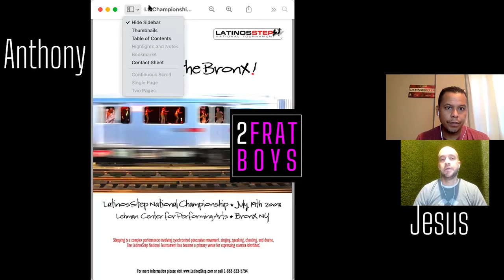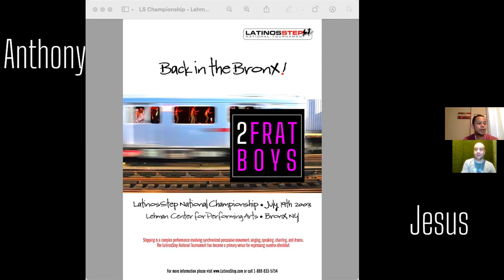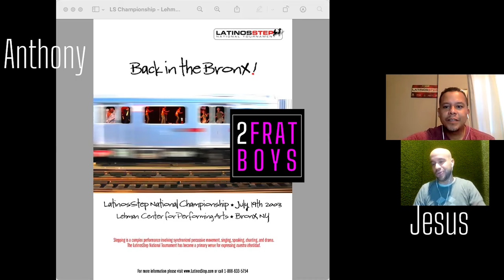ep 15 -We decide to do the 2nd Silk & Smooth Stroll Show, however it's a surprise to our new company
We finally meet Raul Martinez of LSU fame, but can we trust him?? The 2003 LatinosStep National Championship at Lehman College, and the winner is .

Teams that have participated in these shows:
- Corazones Unidos Siempre / Chi Upsilon Sigma National Latin Sorority, Inc., Rutgers University
- Gamma Alpha Omega Sorority, Inc., Arizona State University
- Gamma Phi Omega International Sorority, Inc., Indiana University
- Gamma Zeta Alpha Fraternity, Inc., California State University - Chico
- Hermandad de Sigma Iota Alpha, Inc., Rensselaer Polytechnic Institute
- Kappa Delta Chi Sorority, Inc., Texas Tech Universit
- La Unidad Latina / Lambda Upsilon Lambda Fraternity, Inc., Cornell University
- Lambda Pi Upsilon Sorority / Latinas Poderosas Unidas, Inc., State University of New York - Geneseo
- Lambda Theta Nu Sorority, Inc., California State University - Chico
- Latinas Promoviendo Comunidad / Lambda Pi Chi Sorority, Inc., Cornell University
- Latino America Unida / Lambda Alpha Upsilon, Fraternity, Inc., State University of New York - Buffalo
- Omega Phi Beta Sorority, Inc., State University of New York - Albany
- Sigma Lambda Upsilon / Señoritas Latinas Unidas Sorority, Inc., State University of New York - Binghamton
- Lambda Sigma Upsilon Latino Fraternity, Inc. (Latinos Siempre Unidos), Rutgers University - New Brunswick
- Lambda Theta Phi Latin Fraternity, Inc., Kean University
- Omega Delta Phi Fraternity, Inc., Texas Tech University
- Sigma Lambda Beta International Fraternity, Inc., University of Iowa
- Alpha Rho Lambda Sorority, Inc. / Alianza de Raíces Latinas, Yale University
- Lambda Theta Alpha Latin Sorority, Inc., Kean University
- Sigma Lambda Gamma National Sorority, Inc., University of Iowa.

Other discussion topics:
- Latino Greek Summer Step & Stroll Show
- Silk & Smooth Stroll Show
- LatinosStep.com Step show and National Step Tournament
- Greekster.tv
- University Latino Magazine
- iCaramba.com, Latcom
- iCaramba College Tour